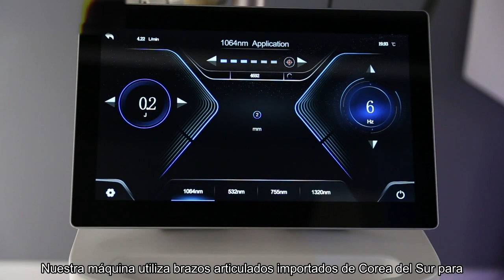¿Cuáles son los beneficios de la eliminación de tatuajes con láser de picosegundos?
1. Resultados más rápidos: Los pulsos ultracortos del láser de picosegundo eliminan la tinta del tatuaje más rápido, lo que reduce la cantidad de tratamientos necesarios para una eliminación completa.
2. Seguridad mejorada: la tecnología láser de picosegundo, con su orientación precisa y daño térmico mínimo, minimiza el riesgo de efectos adversos como cicatrices o pigmentación.
3. Versatilidad: la tecnología láser de picosegundos es eficaz en una variedad de colores de tatuajes, incluidos pigmentos rebeldes como el azul y el verde, lo que la hace adecuada para las diferentes necesidades de los clientes.
4. Incomodidad mínima: los clientes que se someten a la eliminación de tatuajes con láser de picosegundos generalmente experimentan menos molestias y tiempo de inactividad en comparación con los métodos tradicionales, lo que les permite regresar a sus actividades diarias más rápidamente.
Para obtener más información sobre las máquinas de eliminación de tatuajes con láser de picosegundos, visite nuestro sitio web oficial: